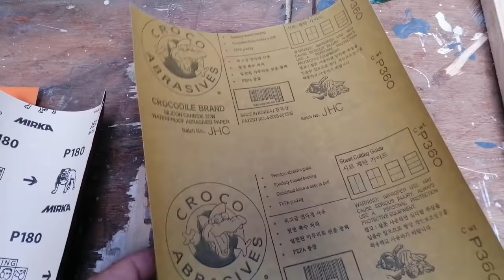Paano Magpìntura ng Cabinet How to Paint Cabinet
Material Used

 Rj Wall putty
 Davies QDE water based
Davies Timber Prime/Primer
sand paper  180 grit
                       120 grit